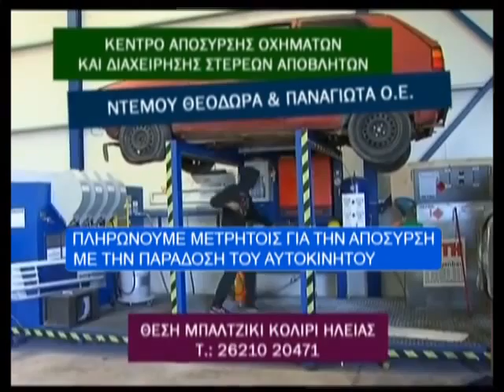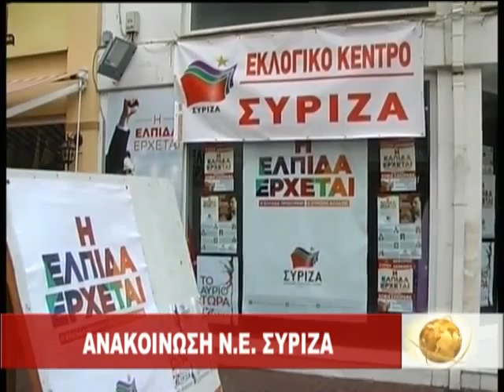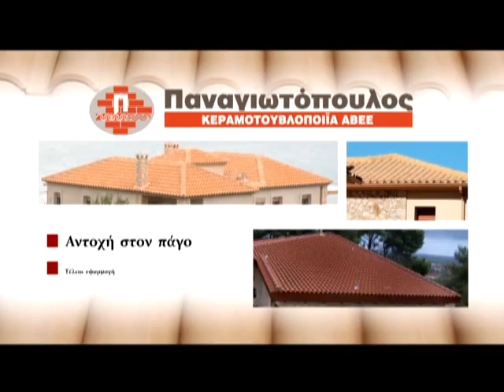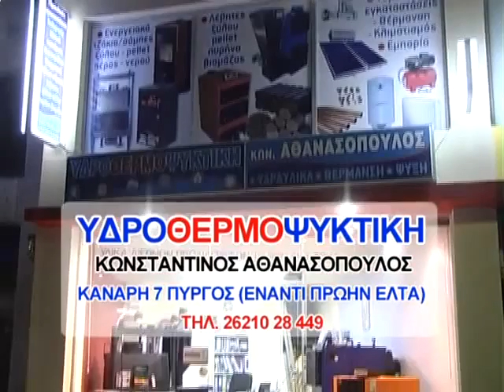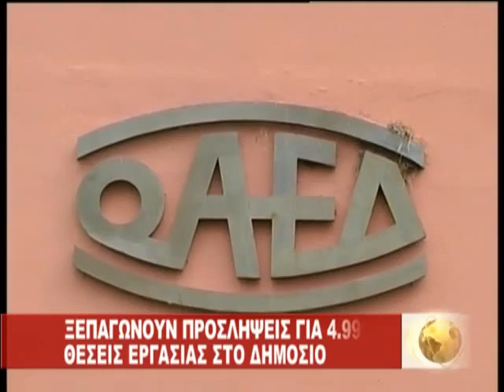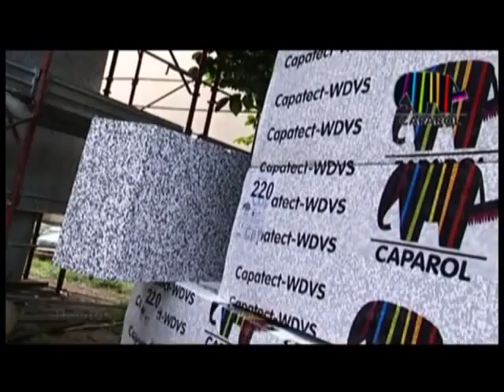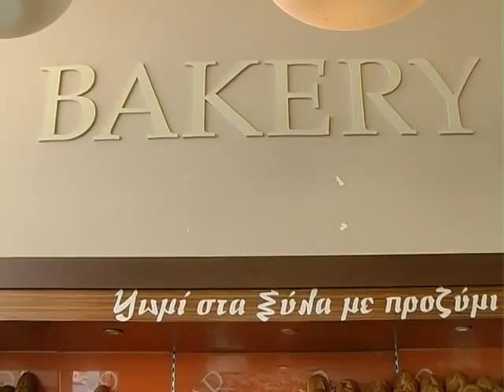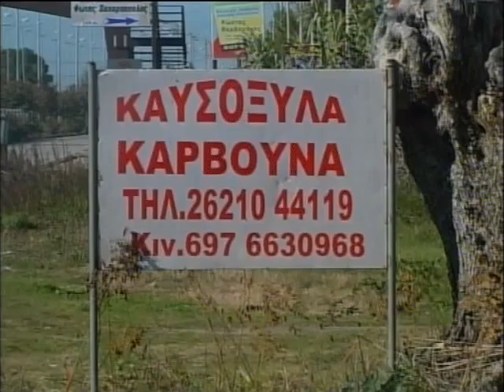Κεντρικό δελτίο ειδήσεων 27 - 01 - 15